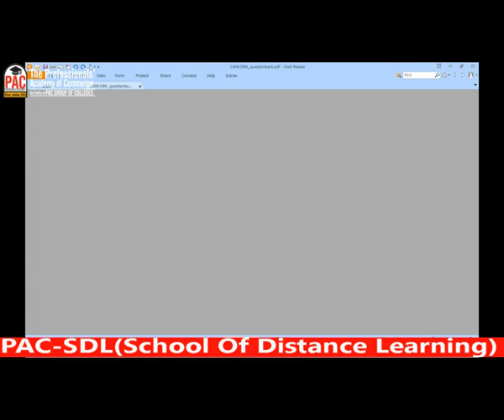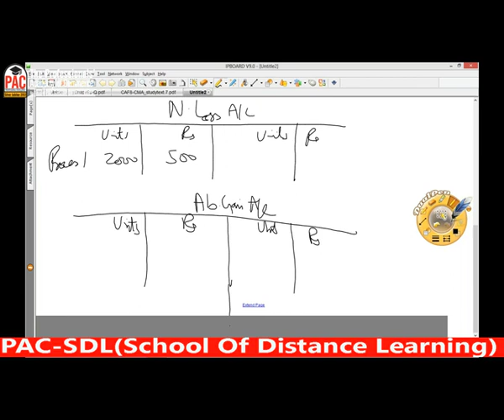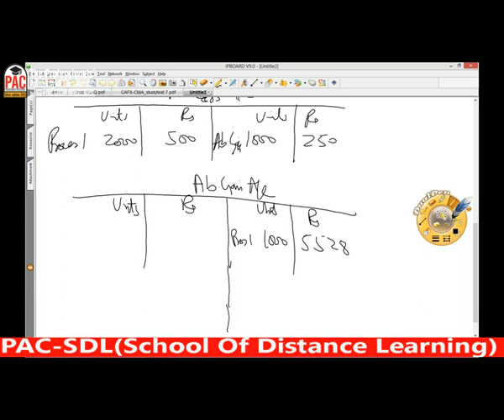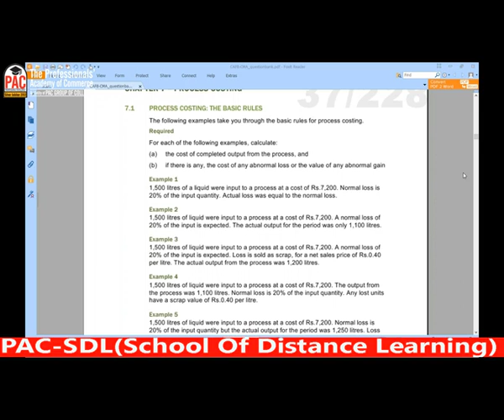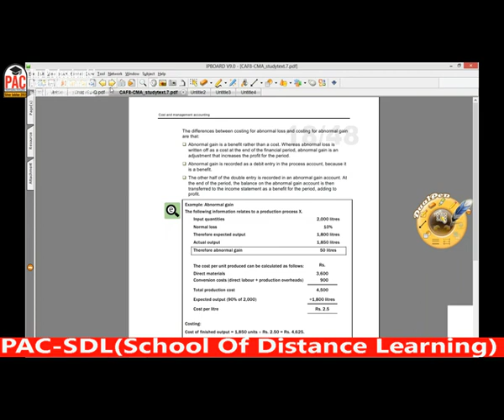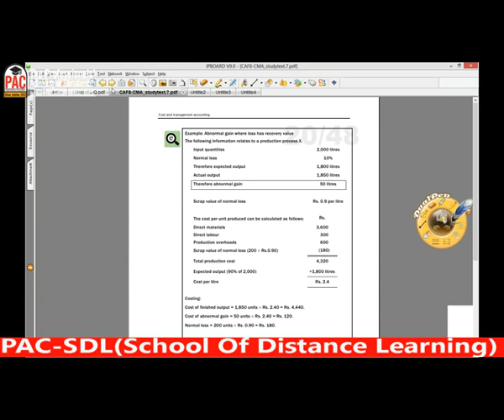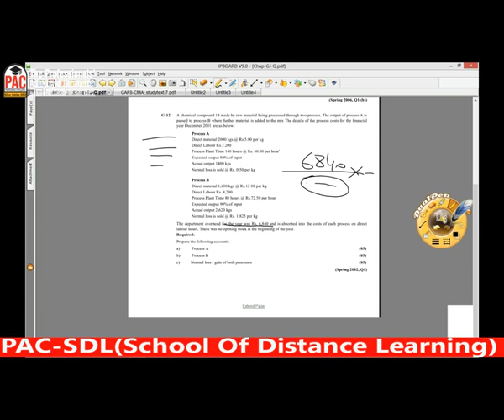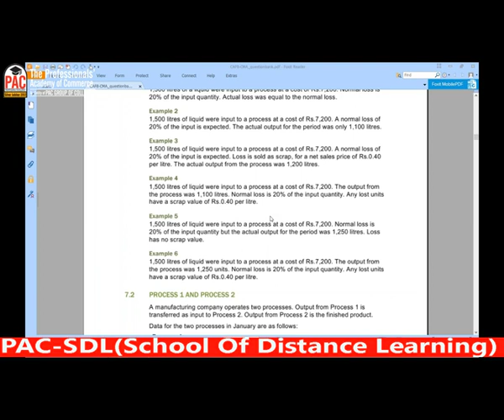lecture-40 CMAC CAF-08-----------ICAP